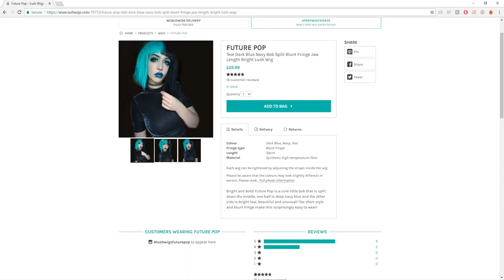Wig Review: LushWigs Future Pop Teal/Navy Blue Short Bob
Side note: The wig IS heat-resistant. Forgot to mention that in the video.